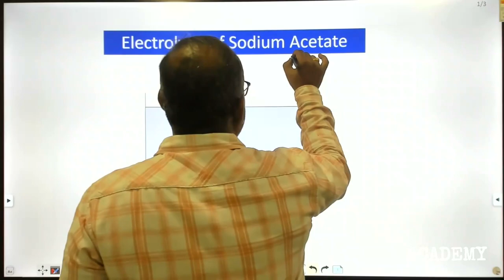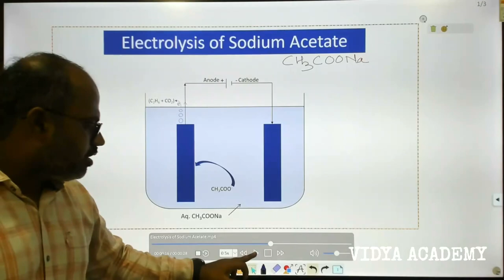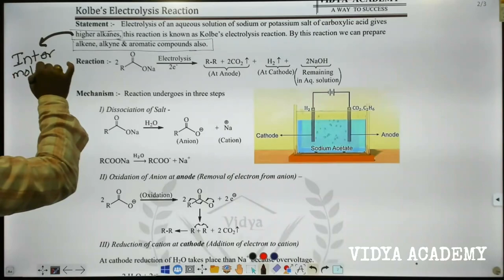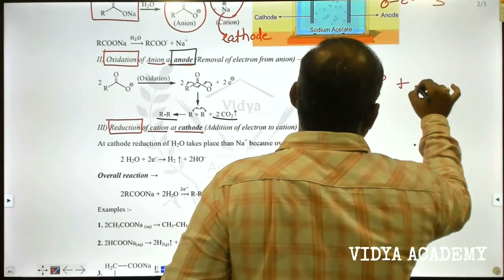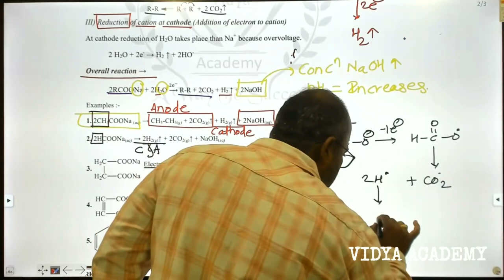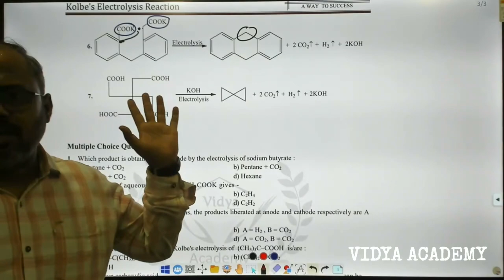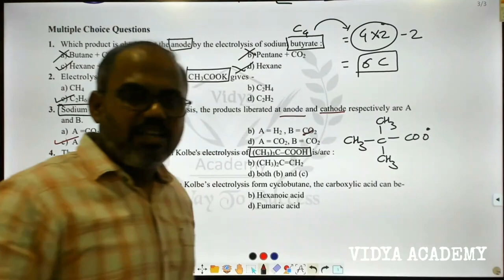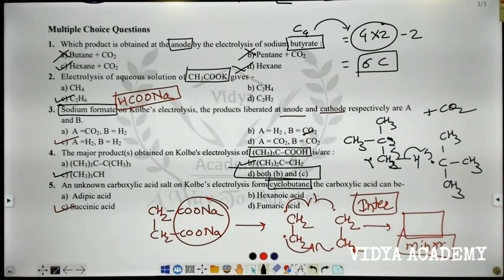Kolbe's Electrolysis Reaction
Complete Kolbe's Eleectrolysis reaction with mechanism, subjective examples & objective examples are explained in the above video.